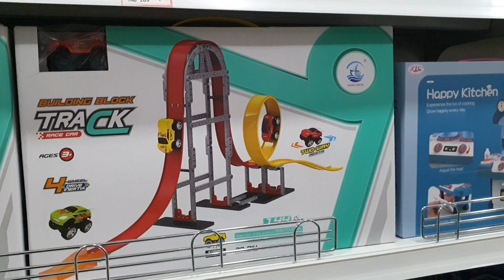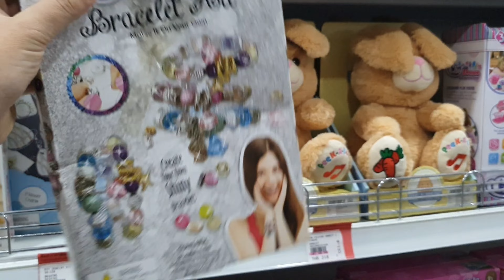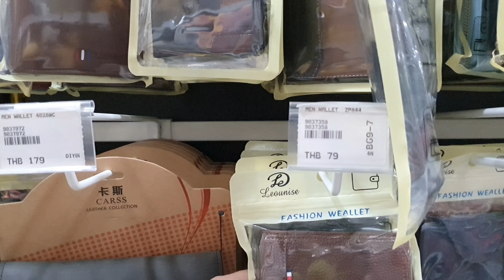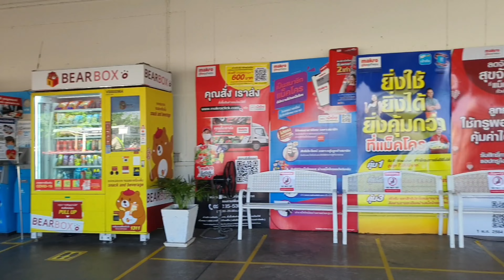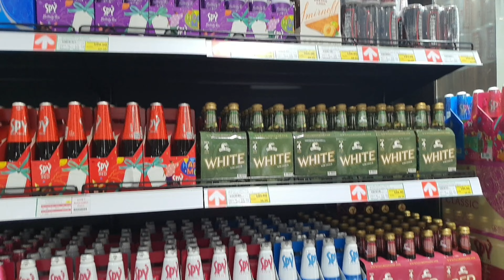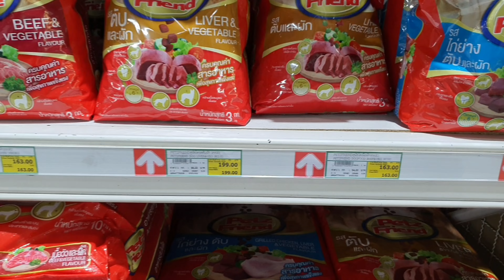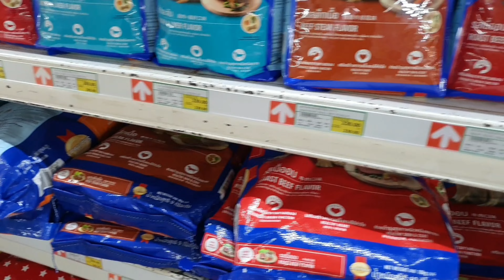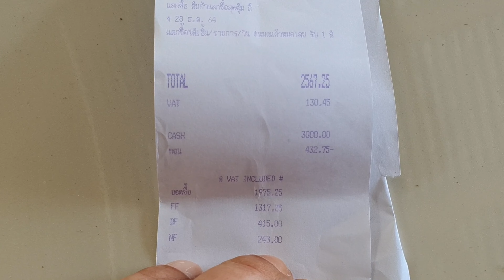Thailand Food Shopping is it Expensive or Cheap ?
Today we needed to go Thailand Food Shopping for Christmas Day in Makro and buy some Christmas Presents from Big C for the children.
In this video we take you around a discount style store in Big C and show you the prices of food in Makro and the various types of Foods available to buy, it was a difficult shopping day as i had a camera in one hand and a pram in the other hand but the show must go on :)

0:00 - Intro
02:47 - Big C Shopping
08:09 Selling Fresh Air
09:45 Makro Shopping

(Merchandise Available Below)

Lonely Planet Thailand 18 (Travel Guide) Paperback – November 30, 2021 Available To Buy From Amazon

I'd Rather Be In Thailand T-Shirt - Available To Buy From Amazon

History of Thailand: A Captivating Guide to the Thai People and Their History - Available To Buy From Amazon

Amazon Prime Video - (FREE) 1 Month Trial via this
Audible Plus: Listen all you want: (FREE) 1 Month Trial at Amazon Via This
Amazon Prime Music 30 Day (FREE) Trial

🎁 PayPal Donation - All Donations Received Will Go to either buying my 4 month old son a present or to buy new equipment to help grow the channel - you can decide which you prefer 🙏

🔔 If you wish to become a Patreon Member to Support my Channel you will receive Monthly Personal Vlogs about my Thailand Journey, unedited footage, Tips about Living in Thailand and about Thai People and how to be able to Travel and work remotely abroad.
All Donations will be used to grow the channel or to buy something for my Son :) You can Decide.